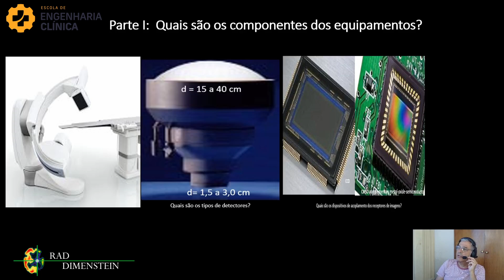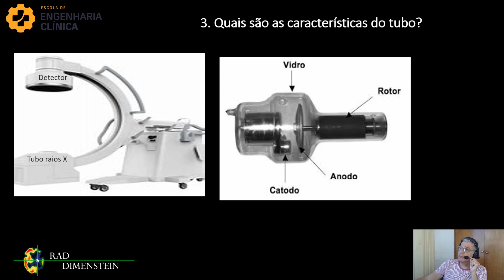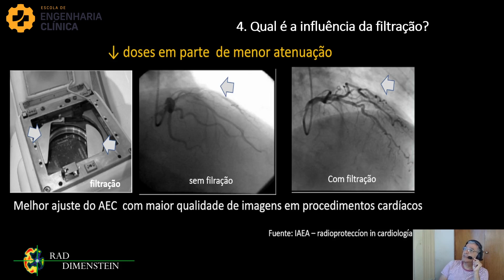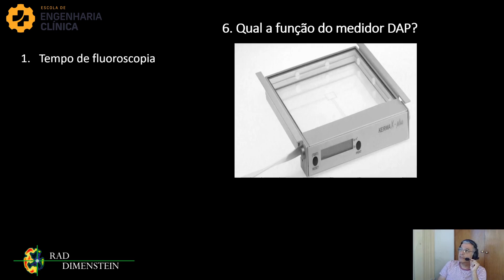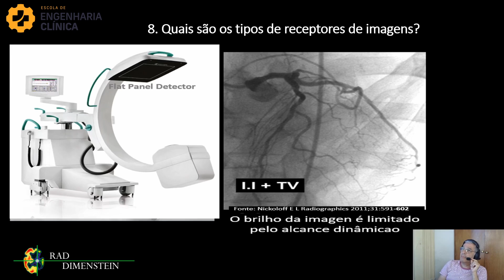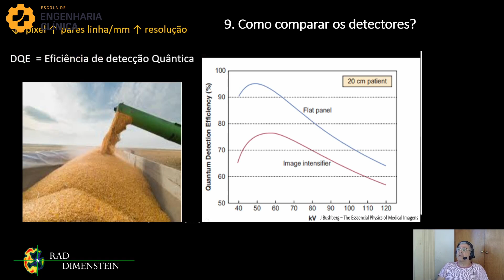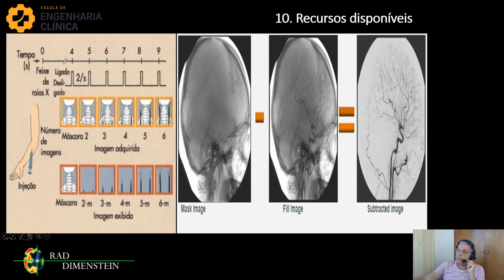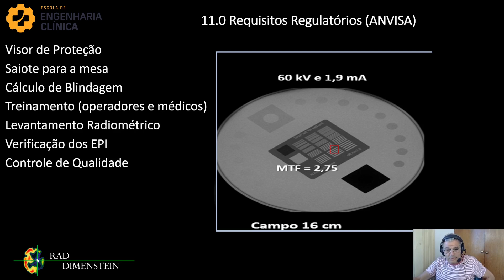Fluoroscopia Parte I - Entenda todos os componentes: Um Guia Completo com Renato Dimenstein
Descubra as principais partes e componentes de um equipamento de fluoroscopia neste vídeo informativo. Ideal para profissionais de engenharia clínica e técnicos de manutenção, apresentamos uma visão clara e prática das estruturas que compõem este importante dispositivo médico, destacando suas funções e contribuições para o diagnóstico por imagem.

Gerador de Raios X: Dispositivo responsável por fornecer energia de alta tensão ao tubo de raios X, permitindo a emissão dos raios necessários para a formação de imagens.

Tubo de Raios X: Componente principal onde os raios X são gerados por meio da aceleração de elétrons contra um alvo metálico.

Filtros de Raios X: Elementos que removem radiações de baixa energia, reduzindo a exposição desnecessária ao paciente e melhorando a qualidade da imagem.

Colimador de Raios X: Dispositivo que ajusta o feixe de raios X, limitando a área irradiada e minimizando a exposição fora da região de interesse.

Detector de Radiação: Equipamento que captura os raios X transmitidos pelo corpo do paciente, convertendo-os em sinais elétricos para formar a imagem final.

Eletrônica Associada: Conjunto de circuitos e sistemas eletrônicos que controlam e processam os sinais para gerar imagens de alta precisão.

Recursos Tecnológicos em Fluoroscopia: Funcionalidades avançadas que incluem ajustes automáticos de dose, técnicas de subtração digital e modos de imagem de alta resolução.

Requisitos Mínimos NEMA e ANVISA: Padrões técnicos e regulatórios estabelecidos pela NEMA (National Electrical Manufacturers Association) e ANVISA (Agência Nacional de Vigilância Sanitária) para garantir a segurança, eficácia e conformidade dos equipamentos de fluoroscopia no Brasil.

Acompanhe e aprofunde seu conhecimento técnico!
LINKS ÚTEIS

Capítulos:

Engenharia Clínica é a presença da engenharia nos hospitais. As vezes leva outro nome como engenharia hospitalar ou simplesmente manutenção. Ela atua com profissionais da saúde e outros como arquitetos hospitalares, economistas e administradores. Ela aplica conhecimentos teóricos e práticos de engenharia e habilidades gerenciais para melhorar e desenvolver o cuidado dispensado ao paciente.

Levando conhecimentos sobre a engenharia clínica para todos, para melhorar os sistemas de saúde.

00:00 Introdução
01:01 Conteúdo
01:18 Componentes
01:38 Configurações - telecomandado
02:08 Equipamentos portáteis
02:21 Angiografia
02:33 Configurações avançadas
02:45 O gerador de raios-x
04:09 O tubo de raios-x
05:26 Filtros
07:00 Colimador
08:30 Detector/Medidor de radiação
09:37 Grade
09:59 Receptor de imagem - Intensificador
10:58 Receptor de imagem - flat panel
12:31 Importância para Engenharia Clínica
15:20 Requisitos regulatórios NEMA - Segurança
17:58 Próximo vídeo